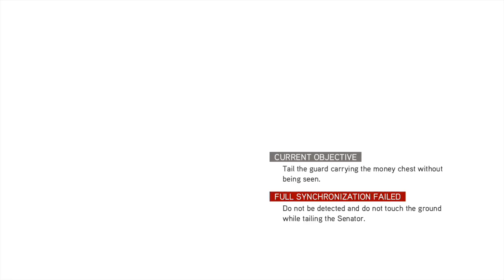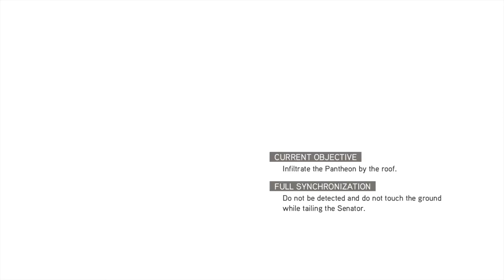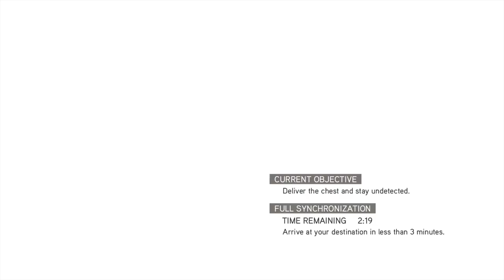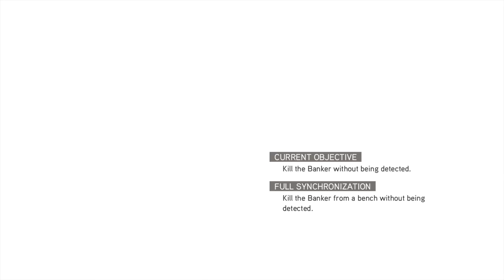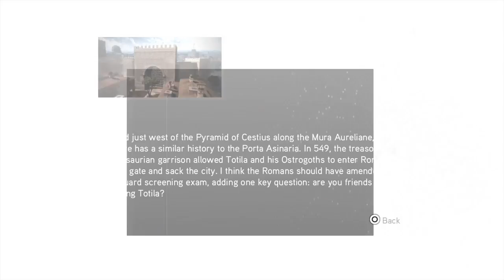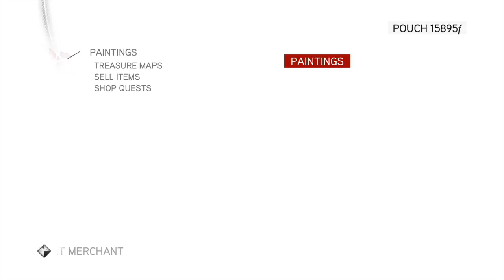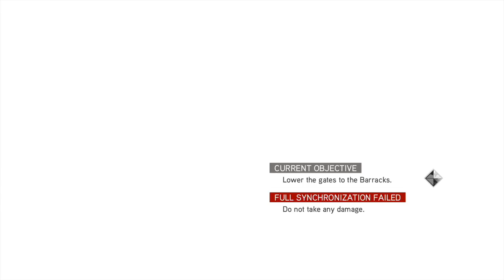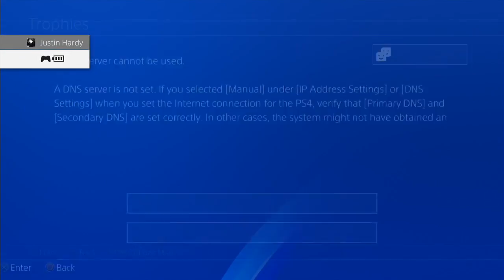Assassin's Creed Brotherhood - Part 6